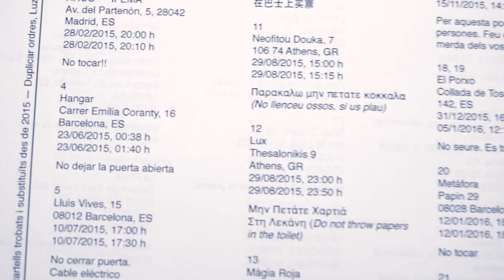Luz Broto. 12 Biennal LC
DUPLICAR ORDRES,
Treball en curs des de 2015
Col·lecció de cartells trobats.
Dimensions variables.
Cortesia de l'artista
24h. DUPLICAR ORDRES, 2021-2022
Cronograma i intervenció sonora
Impressió sobre cinc fulls de paper